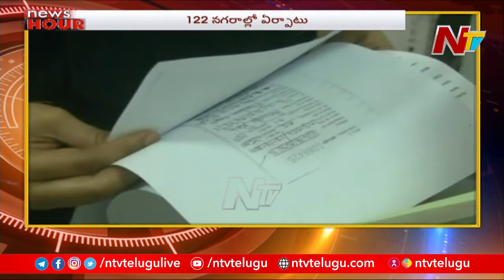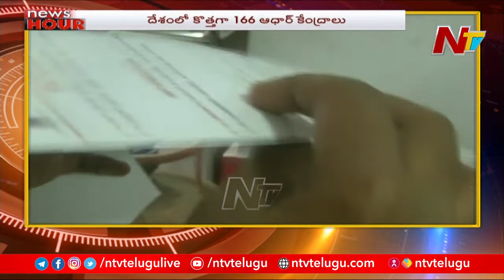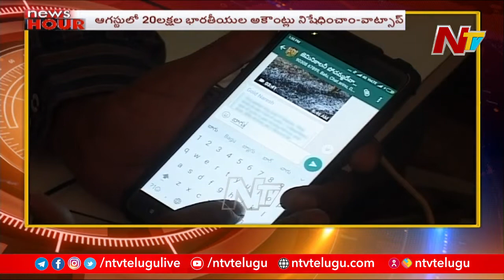News Hour | Morning News Today | 03-10-2021| NTV